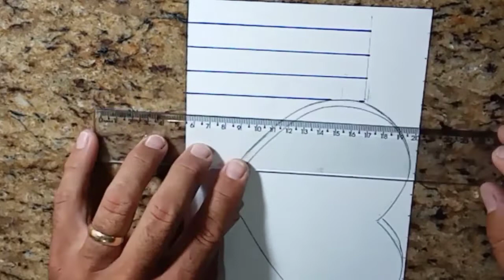Desenho 3D: Coração flutuando sobre uma folha de papel entre linhas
Desenhando um coração flutuando sobre uma folha de papel entre linhas através do efeito tridimensional usando lápis grafite e caneta hidrocor